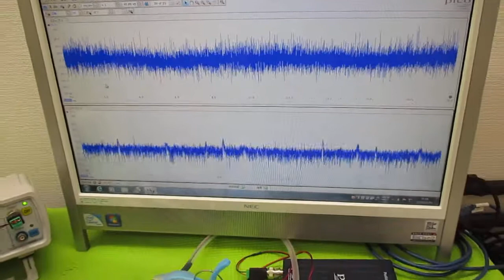オリジナル超音波プローブの「発振・制御」技術